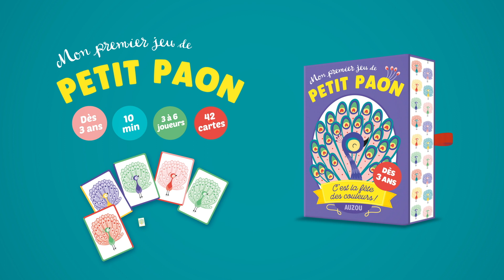Mon premier jeu de Petit Paon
Un premier jeu d'observation pour les plus jeunes pour apprendre ou revoir les couleurs. Pose ta carte paon s'il a la même couleur de tête ou de roue que le paon sur la table et sois le premier à te débarrasser de toutes tes cartes !
Dès 3 ans - De 1 à 6 joueurs - Durée d'une partie : 10 minutes